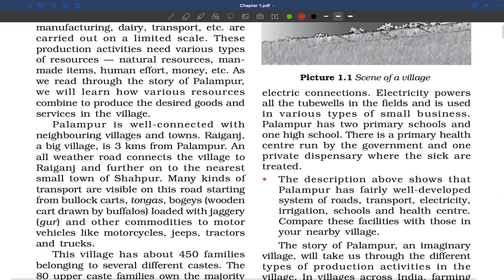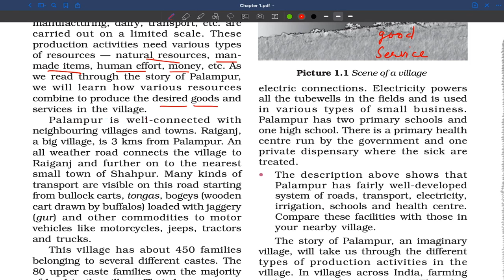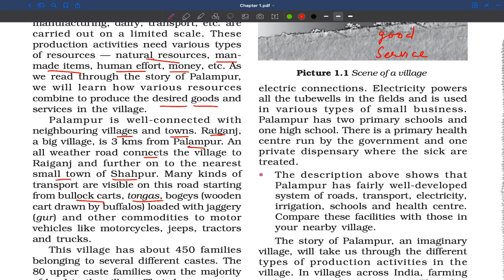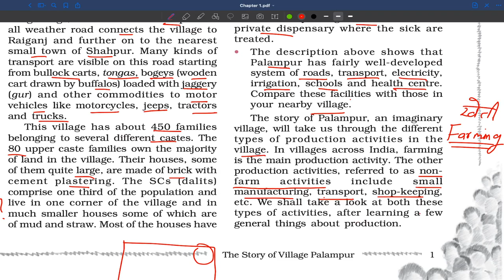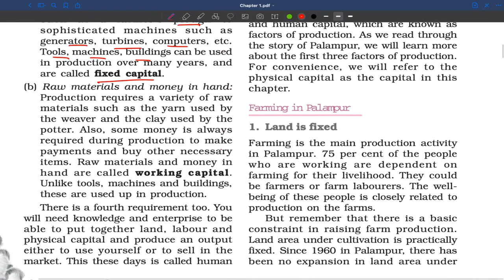Class 9 || SOCIAL SCIENCE (ECONOMICS) || Chapter 1 || PART-1 || 29 July 2020 || HOPES